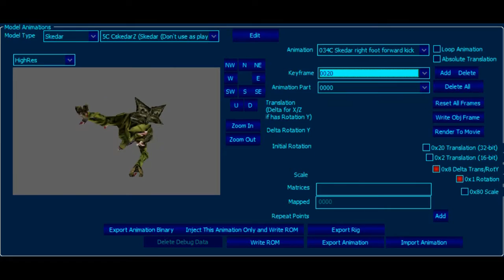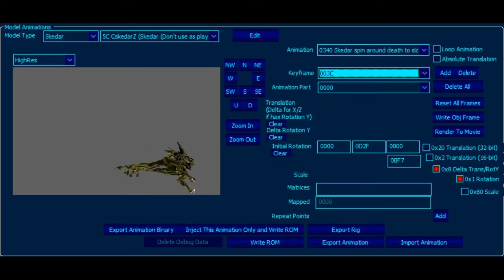Skedar Some Beta Animations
Not all are probably beta, but a lot are.  It seems like Skedar used to be a lot more complicated, so it's a shame they made their animations much simpler.